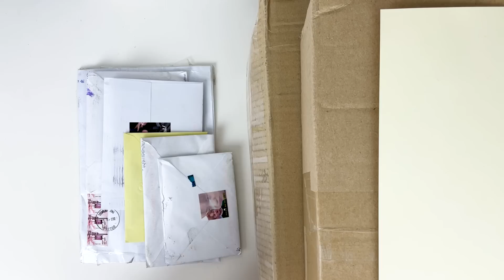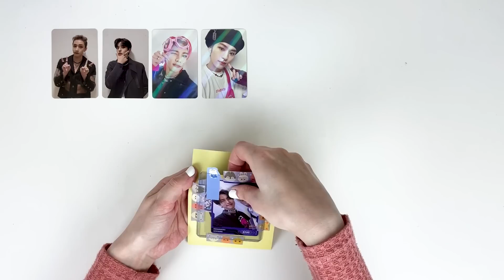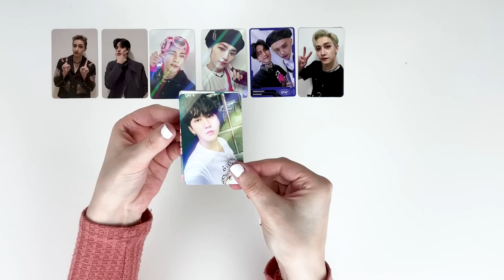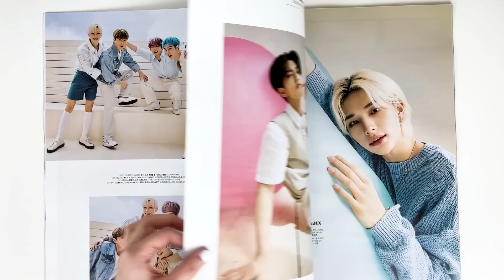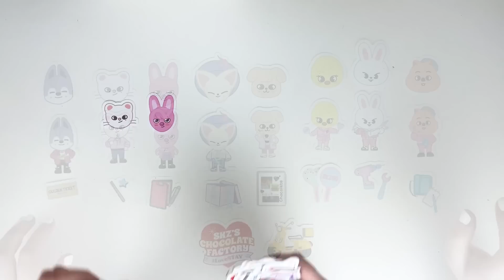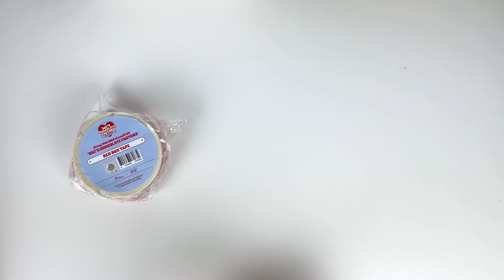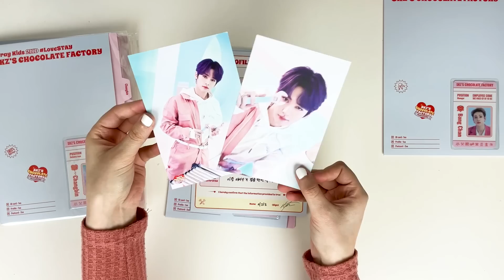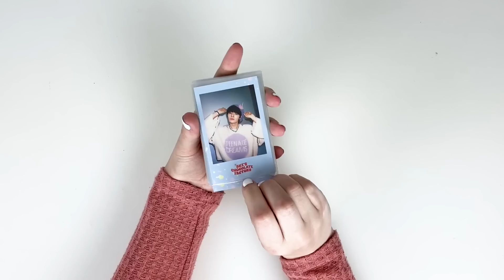kpop collective haul ✧ catching up on trades & sales + stray kids chocolate factory merch unboxing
getting back to things with a lil catch up

welcome~

Long time no see, friend! I'm starting to feel a bit better these days, so I slowly want to start posting videos again, as I really did miss it and lots of fun things will be happening this summer! For now though, let's open up some things I've collected during May together ^^

Stop Asian Hate Crimes: anti-asianviolenceresources.carrd.co

✧ outro music
♪ Rose (Prod. by Lukrembo)
Feeling Low  [Beat Prod. by YoungBerry Beats]

✧ timestamps
0:00 – intro
2:21 – trades & sale letters
16:54 – 1st look magazine
19:34 – chocolate factory skzoo merch
29:42 – chocolate factory lovestay merch
43:16 – outro